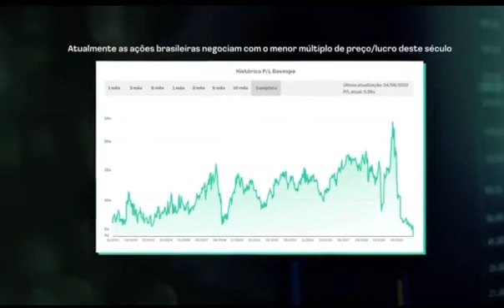Value Investing - Benjamim Graham.